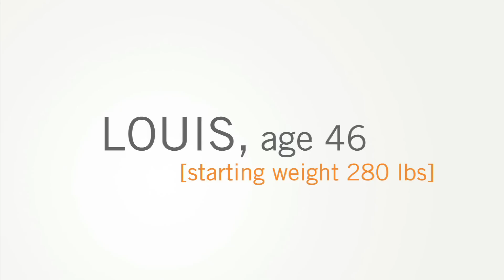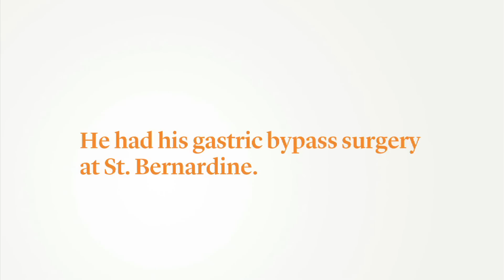Louis' Story: Surgical Weight Loss at St. Bernardine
In December of 2010, Louis began a life-changing journey through the surgical weight loss program at St. Bernardine Medical Center in San Bernardino, California. His health was deteriorating and he couldn't work a full day. After surgery, Louis lost 108 pounds and today leads a much healthier, active life. "When I was interviewed for my weight loss surgery, they asked me what my goals were and one of my goals was to run a marathon." Louis plans to run the LA Marathon in 2013. "Now I feel that I could just about do anything."